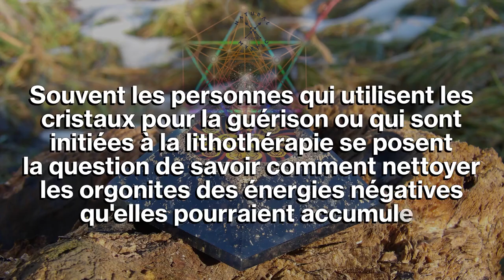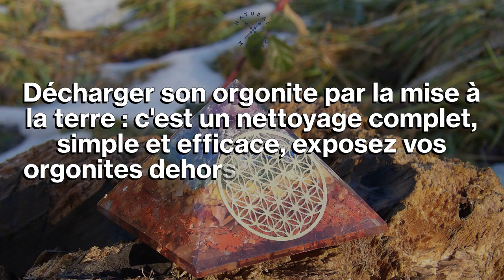Comment nettoyer, purifier et recharger une orgonite de ses énergies négatives ?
Souvent les personnes qui utilisent les cristaux pour la guérison ou qui sont initiées à la lithothérapie se posent la question de savoir comment nettoyer les orgonites des énergies négatives qu'elles pourraient accumuler.

Votre orgonite pourrait se fatiguer à la longue. Si vous la délaissez totalement et longtemps ou si elle est constamment sollicitée, elle peut avec le temps perdre de l’efficacité.

Les énergéticiens, thérapeutes et autres utilisateurs intensifs le constatent parfois : en la mettant à rude épreuve, votre orgonite pourrait arriver petit à petit à saturation et ainsi réduire son potentiel et son champ d’action.

QUAND NETTOYER L'ORGONITE ? Pas de panique ...vous l'avez compris, de temps en temps. En plus ici, nos cristaux (cristal de roche bi-terminé et tous nos autres minéraux) sont préalablement préparés, nettoyés et purifiés avant incorporation.

 Cela augmente la portée naturelle, l'autonomie et la durabilité de nos orgonites.

Néanmoins, votre orgonite pourrait toujours profiter d'un nettoyage pour augmenter sa production d'énergie. Pour cela, lisez